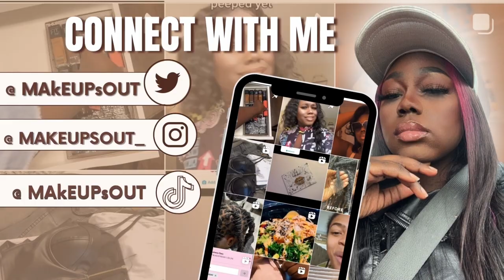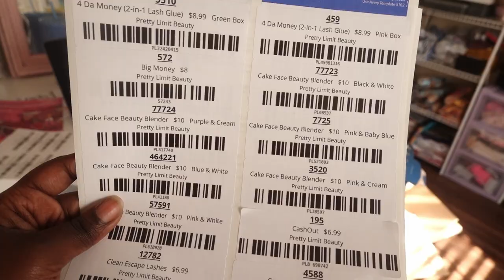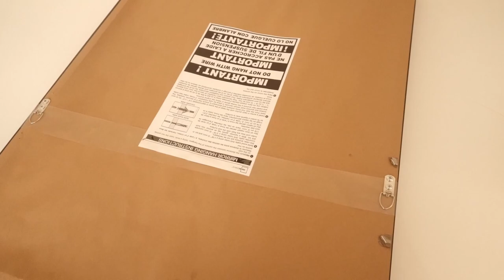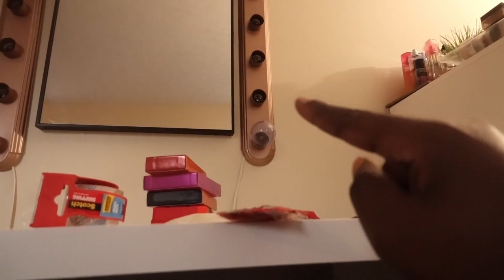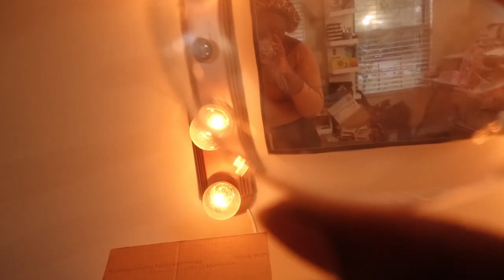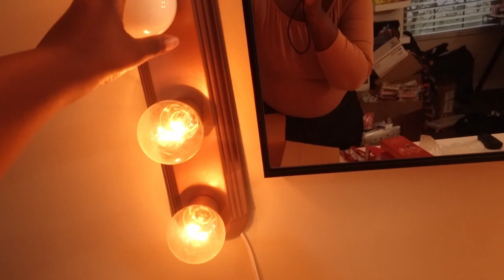Vanity Update + Trying Viral TikTok Picture Hanging Hack |MakeupsOut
In this video, I'm doing my Vanity Update + Trying a Viral TikTok Picture Hanging Hack.
 This hack enables you to update your vanity and hang your mirror perfectly.
This hack is easy to use, and it's perfect if you are hanging a picture or mirror by yourself.

Camera
sony cyber shot rx100 vii

 Camera : Canon EOS Rebel T6 SLR:
Ring Light

Premiere Rush App
Cap Cut For Mac Book
Canva